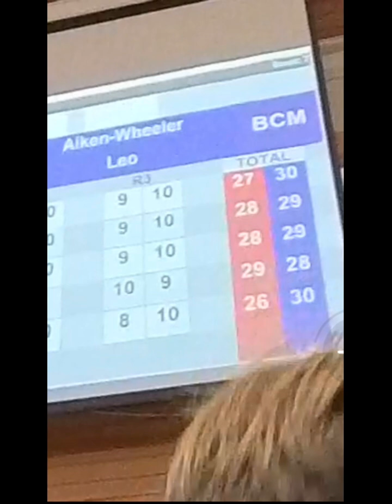Nationals 2023 Tauranga